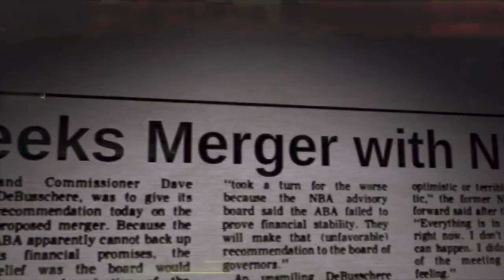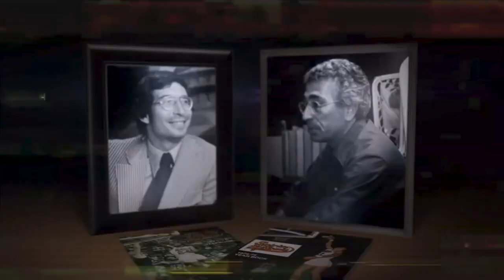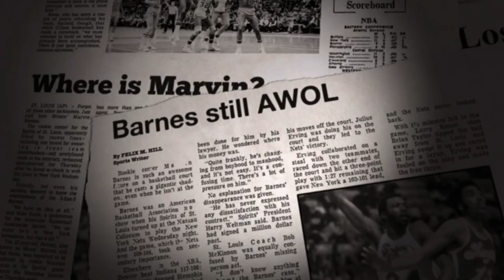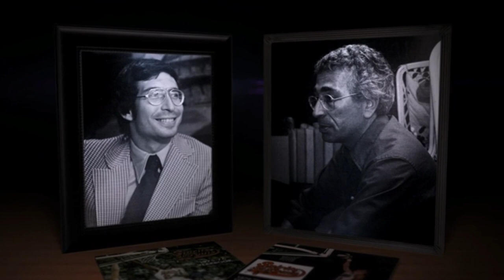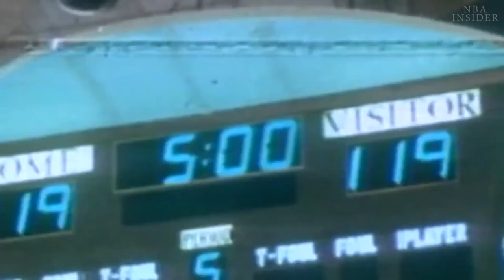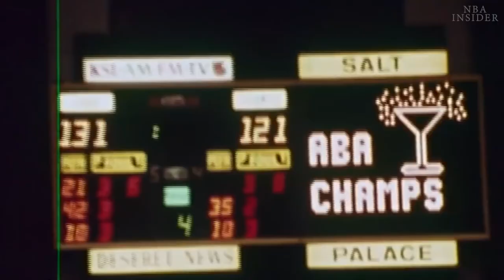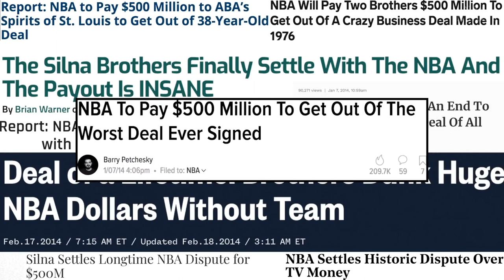NBA's 31st Team | Spirits of St. Louis | Ghosts of The Game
You can feel its presence. But can’t touch it. You know its there. But can’t see it. The 5th element on our planet, after Earth Water Air and Fire is Spirit. The force of intangibility that guides us off from a realm not contained in our own. Spirit can also produce spirits which are supernatural beings or essence. The most supernatural sports contract in history manifested out of merger being the ABA and NBA in 1976. While the national basketball association absorbed all but 4 ABA teams, one of them, The Spirits of St. Louis set to become the lingering ghost for the growing league in perpetuity or foreverrrrrrrrrrrrrrrrrrr.

The Spirits of St. Louis were a basketball franchise based in St. Louis that played in the American Basketball Association (ABA) from 1974 to 1976. The Spirits were a colorful team featuring a number of players, both on and off the court, who were fairly successful in their basketball careers. Future NBA HOFer Moses Malone, acquired during their second and final season. Maurice Lucas  became an NBA All-Star with the Portland Trail Blazers. Former Boston Celtics sixth man Don Chaney, future Celtics head coach M. L. Carr, and Ron Boone, who held the record for consecutive games played in pro basketball for many years. But One of the most colorful players on the team was forward Marvin Barnes, while holding no NBA accolades post Merger, Barnes is the main focus in ESPN’s 30 For 30 documentary named “Free Spirits”

While this documentary isn’t primarily focused on ghosts, the story of the Spirits of St. Louis and how they stayed connected to the NBA is nothing short of Paranormal. And the Symbolism is right in front of us when understanding the Jersey number of the Spirits best Player. Marvin Barnes #24.

*Over 25+ Premium Sports Documentaries RAW and UNCUT*